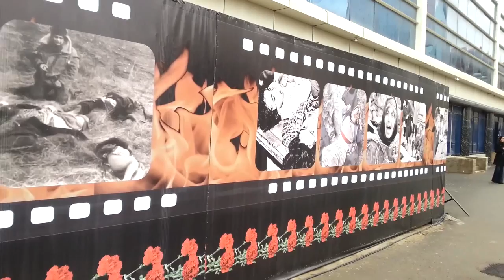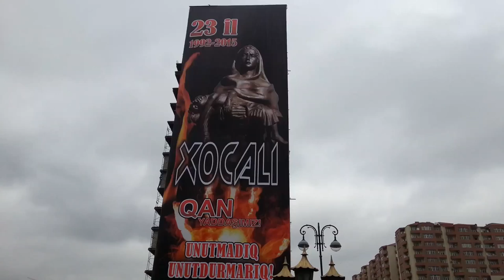26.02.2015 Müsavat Partiyası Xocali abidəsini ziyarət etdi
Bu gun Musavat Partiyasinin uzvleri Xocali faciesinin qurbanlarinin anim merasiminde istirak etdiler. Xocalı faciəsi 1992-ci ilin fevralın 26-da erməni separatçıları və 366-cı alayın əsgərləri tərəfindən törədilib. Yüzlərlə dinc sakin öldürülüb və girov götürülüb.